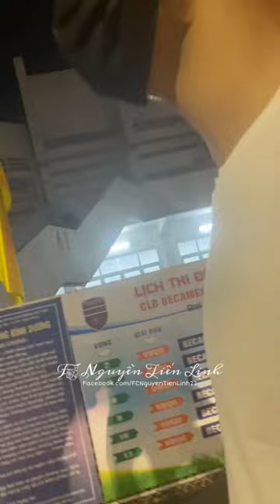[17.02.2023] Sau khi kết thúc trận đấu giữa Bình Dương & TP. HCM, Tiến Linh bị fans vây quanh